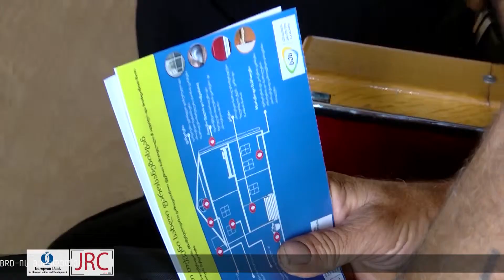საინფორმაციო შეხვედრა სოფელ ჯუმათში